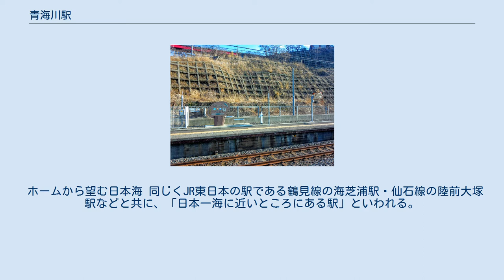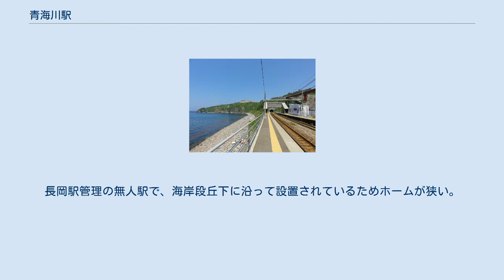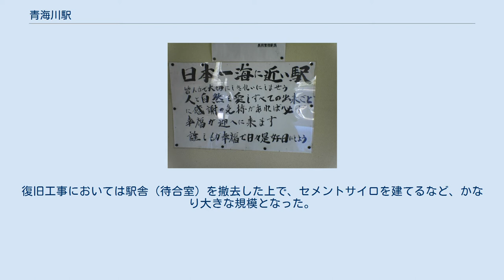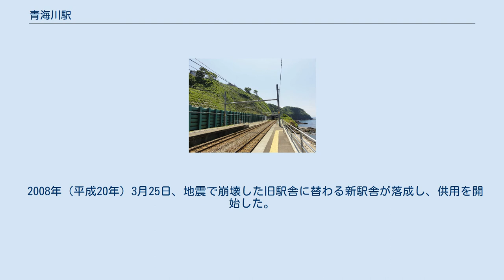青海川駅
青海川駅（おうみがわえき）は、新潟県柏崎市大字青海川にある、東日本旅客鉄道（JR東日本）信越本線の駅である。
 ホームから望む日本海 同じくJR東日本の駅である鶴見線の海芝浦駅・仙石線の陸前大塚駅などと共に、「日本一海に近いところにある駅」といわれる。
プラットホームから見える、日本海に夕陽が沈む光景は、日本一美しいと謳われる。
 TBSテレビドラマ『高校教師』や『ストロベリー・オンザ・ショートケーキ』のロケーションにも使用されたのを始め、堀北真希出演のドキュメンタリー『その先の日本を見に。
～少女と鉄道・一筆書きの夏～』（フジテレビ NONFIX 2004年（平成16年）7月9日放送）など、様々なジャンルの映像作品に登場している。
 当駅の開設間もない1900年（明治33年）に制作された「鉄道唱歌」第4集北陸編でも、「みわたす空の青海川 おりては汐もあみつべし」と歌われた。
 なお、当駅には、臨時快速列車「越乃Shu*Kura」（ゆざわShu*Kura・柳都Shu*Kuraを含む）が記念撮影等のために停車するため、オリジナルデザインの駅名標が設置されている。
 相対式ホーム2面2線をもつ地上駅である。
長岡駅管理の無人駅で、海岸段丘下に沿って設置されているためホームが狭い。
下り線の2番線側が日本海に面している。
 土砂崩れの復旧箇所 2007年（平成19年）7月16日10時13分に発生した新潟県中越沖地震で、当駅に隣接した崖および法面の大規模崩落が起こり、プラットホームの一部と線路、架線が土砂によって埋まる（または切断される）という被害を受けた。
 この被災により、海側プラットホームの基礎が10数センチメートルずれ、外側に歪んでしまった。
復旧工事においては駅舎（待合室）を撤去した上で、セメントサイロを建てるなど、かなり大きな規模となった。
 復旧工事の完了に伴い、当駅を含む、最後まで不通となっていた柏崎 - 柿崎間の運行を9月13日より再開した。
これにより中越沖地震による信越本線の不通区間はすべて解消された。
 新潟県では当駅付近の崖崩れが起きた箇所について、鉄筋コンクリートで固めたり、線路脇に鉄柵を設置したりして線路への土砂侵入を防止するなど、新潟県中越沖地震を受け、災害防止のための工事を本格的に進めた結果、2008年（平成20年）3月に全ての工事が終了した。
 2008年（平成20年）3月25日、地震で崩壊した旧駅舎に替わる新駅舎が落成し、供用を開始した。
 周辺には遊歩道が整備されており、恋人岬をはじめとした観光スポットが多く存在する。